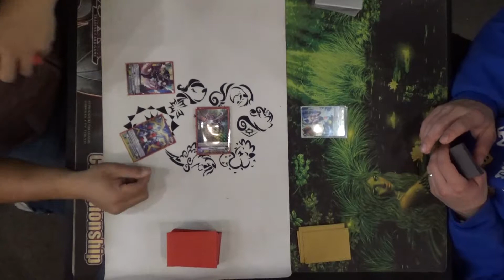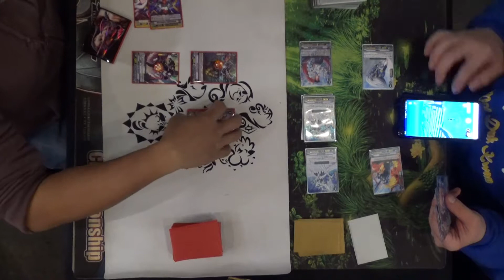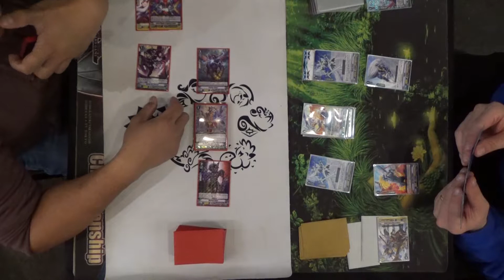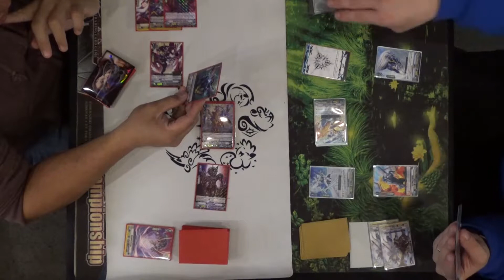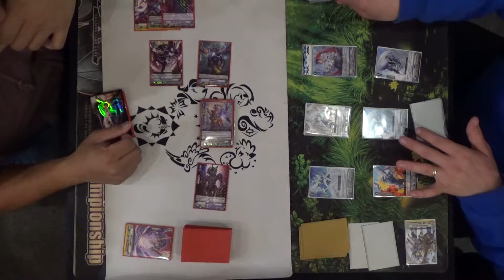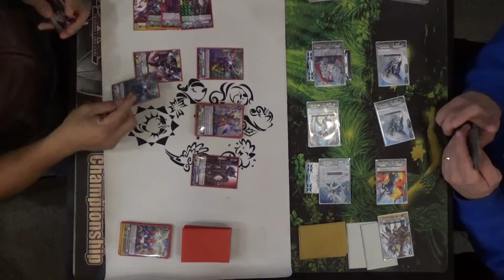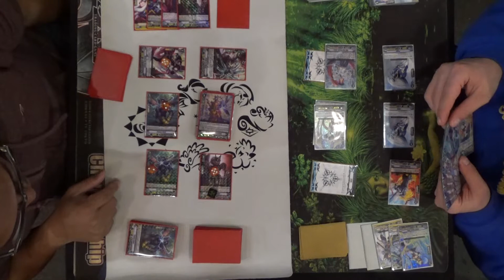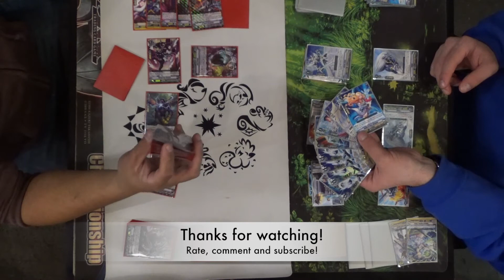Death Anchor vs Soul Saver Dragon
A new deck for me! Death Anchor is now in my hands. Let's go fight some Paladins! Yeah!